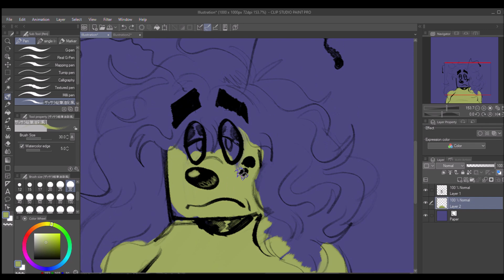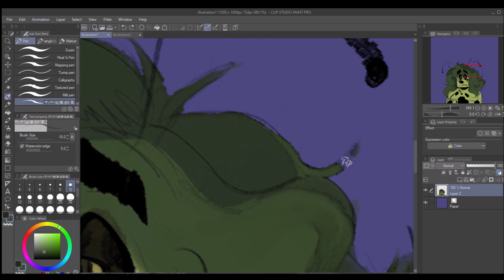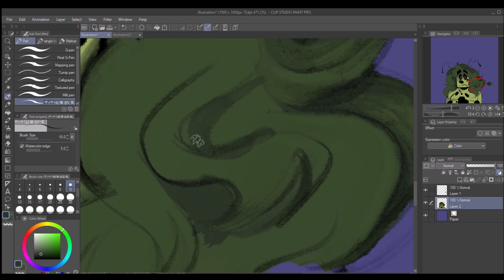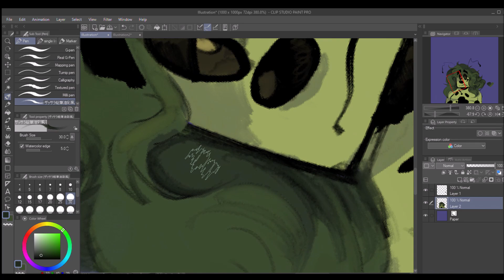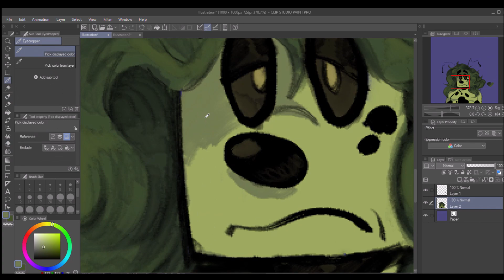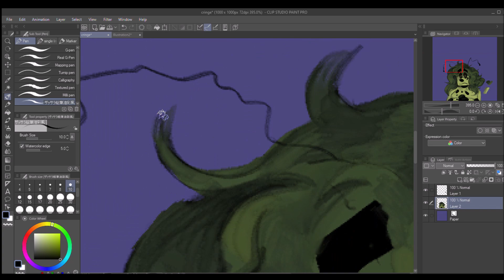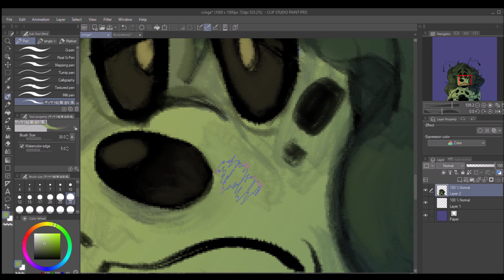trypophobia speedpaint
yeeup

programs used: Clip Studio Paint Pro & Windows Movie Maker
music: Hope - Roar, a Sad Song about a Girl I No Longer Know - Bedsite Kites
time taken: like, an hour